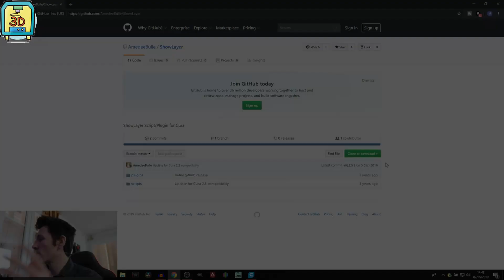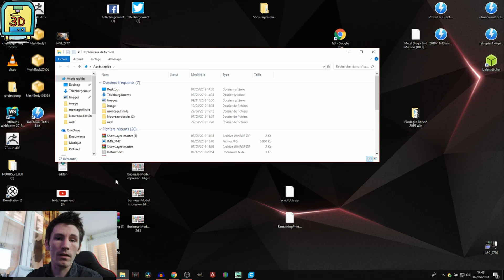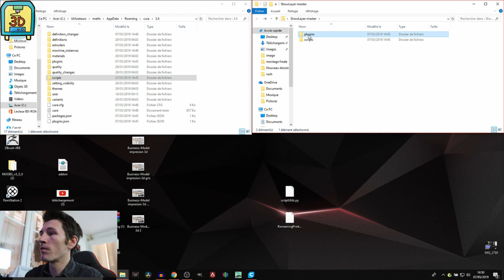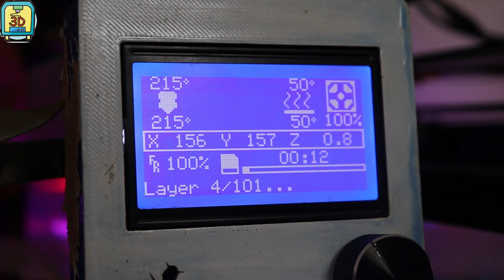[[TUTO]] AFFICHER LE NOMBRE DE LAYER IMPRIMER RESTANT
salut à tous dans cet épisode je vous présente un petit tuto pour afficher le nombre de layer restant vous avait le lien des fichiers a télécharger plus bas si le lien et mort dites le moi je le remettrai si vous avez aimer  abonnez vous merci mon facebook et plus ba merci a tous  👍 👍 👍
Hey si tu n'as pas d'oseille, mais que tu veux soutenir la chaîne YouTube pour me permettre de créer plus de contenu vient regarder deux pubs sur utip ça te coûte juste 30 secondes et tu peux en regarder 2 par jour, je te remercie de ton soutinen

SOUTENEZ MOIS AVEC TIPEEE MERCI
en me soutenant sur tipee vous donner la possibilité mettre mes projets et mes création en oeuvre et de pouvoir vous les proposer en video et de vous en fair gagner d autre merci
MON TIPEEE 💰💰💰

📷 canon eos200d
📷 gopro hero
🎙 micro cravate
🔆 softbox:

MON MATÉRIEL PEINTURE ET AÉROGRAPHE

MON KIT COMPRESSEUR ET AÉROGRAPHE

KIT DE 10 PINCEAU DE PRÉCISION

VALLEJO MODEL AIR SET DE 16 COULEURS

MON IMPRIMANT 3D ET FILAMENT 3D

🛒creality CR_10

IMPRIMANT 3D QUE JE CONSEILLE MEILLEUR RAPPORT QUALITÉ PRIX

🛒creality CR_10

🛒 Creality 3D Ender 3 Imprimante 3D

🛒discoeasy200 DIY CAR SI NON TROP CHER

🛒pla ice filament

🛒petg ice filament

🛒petg ice filament translucide

ice filament translucide&index=aps&camp=1642&creative=6746&linkCode=ur2&linkId=e66d4bcf3fa7fd15e09703e91bcda889